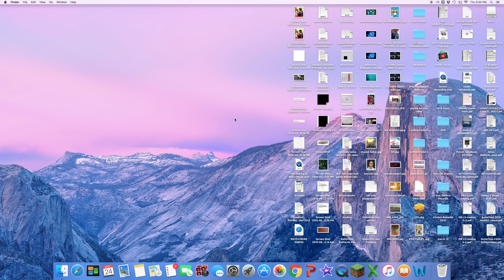minecraft BUILD BATTLE| can i build it? NO I CAN'T!!!!!!!!!!!!!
today i play master builders on mineplex.